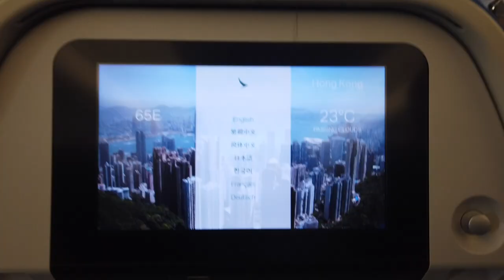BACK TO THAILAND! PHILIPPINES TO THAILAND | MY FLIGHT EXPERIENCE DURING COVID-19 | THAILAND 2021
SAWADEEKRAB!! I am MJ, FILIPINO TEACHER IN THAILAND.

AFTER HOW MANY MONTHS! FINALLY, BACK TO THAILAND NA DIN!!
SOBRANG HIRAP NG MGA PROCESS! PERO KINAYA!

MAGKANO ANG BUDGET SA THAILAND FOR ONE WEEK?
thai filipino
thailand life
thailand vlog
VLOG THAILAND
VLOG BANGKOK
5 Tips for learning to speak Thai in 6 Months
VLOG THAILAND
VLOG BANGKOK
budget travel to thailand from philippines
travel thailand
thailand vlog bangkok
travel vlog thailand
trip to thailand vlog
bangkok budget trip
bangkok travel
thailand budget
thailand trip budget
tour in thailand
travel to thailand
trip to bangkok
vlog in thailand
2gether the series ep 10 reaction
thailand bangkok
thailand on a budget
thailand tour budget
thailand vlog philippines
tour thailand
travel to thailand on a budget
thai trip
thailand philippines
thailand trip cost
travelling thailand
A DAY IN THE LIFE OF A FILIPINO TEACHER IN THAILAND! 🇹🇭 THEMOSTFULFILLINGJOBEVER | gcovlogs
MAGKANO SAHOD SA THAILAND ? FILIPINO TEACHERS IN THAILAND
BUMALIK KAMI SA BANGKOK THAILAND LostInThailand Ep. 4 | Benedix Ramos
How to Learn Thai Language | Basic Thai Language TUTORIAL | HOW TO SPEAK THAI WORDS
Cutest Thai guy speaks tagalog/Basic Thai tutorial
thai conversation
BACK TO THAILAND!! PHILIPPINES TO THAILAND | MY FLIGHT EXPERIENCE
【Official Teaser 1】l TharnType The Series Season 2
MUKBANG THAI FOOD | THAI SNACKS TASTE TEST | THAILAND VLOG
HOW TO BECOME A TEACHER IN THAILAND I PAANO MAG APPLY SA THAILAND
GOING HOME TO THE PHILIPPINES during COVID-19 | DARLISHTV
thailand vlog
thailand
thailand travel
thailand vlog filipino
bangkok trip
thailand travel vlog
thailand vlog philippines
vlog philippines
bangkok virtual tour vlog 2020
thai hotel supervisor part 2
thai hotel supervisor
thai supervisor part 2
thai filipino
a day in my life thailand
a week in my life thailand
thai filipino
thai school
thailand bl
thailand life
trip to thailand
a week in my life philippines
bangkok thailand
bangkok thailand vlog
thailand 2021
thailand vlog 2021
thailand pinoy vlog 2021
filipino in thailand vlog 2021
QUARANTINE LIFE IN BANGKOK
14 DAY QUARANTINE LIFE IN BANGKOK THAILAND